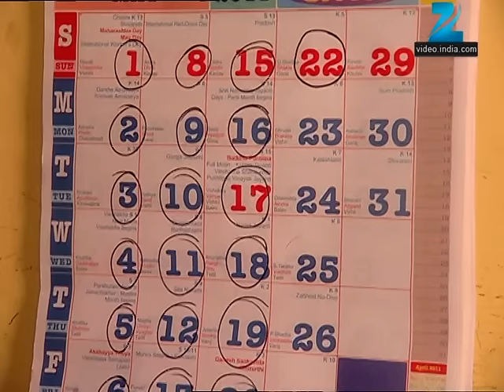Guddu क्यों नाराज़ है Runjhun से? | Bhagonwali Baante Apni Taqdeer | Episode 118 | Zee TV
Guddu क्यों नाराज़ है Runjhun से?